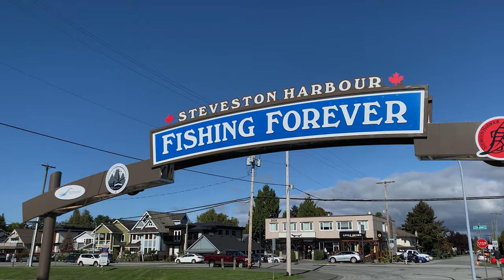Dogs & Steveston Fisherman's Wharf BC 🐟 ⛵️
Today we check out Fisherman's Wharf in Steveston BC! We were blessed with beautiful weather upon coming to the village. So many cool stores and lots of beautiful boats to see! Hope you guys enjoy ^^

Bao (Miniature Pinscher) Pix (Chihuahua) Funny dogs that will brighten your day!

We hope you return and watch again. We love making family friendly content for you guys. We believe that making someone smile will make their day just a little better. So we want to help with that any way we can! (●´ω｀●)

You are the key to make this channel grow! ==

Salamat po sa support!
Cảm ơn!
ขอบใจ
감사합니다
どうもありがとうございます